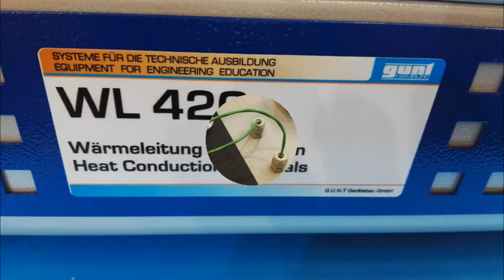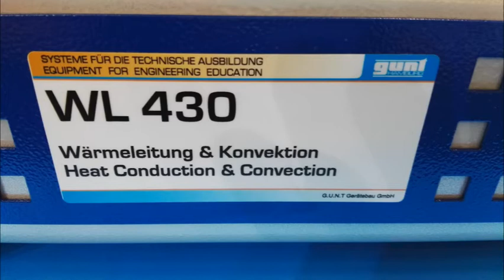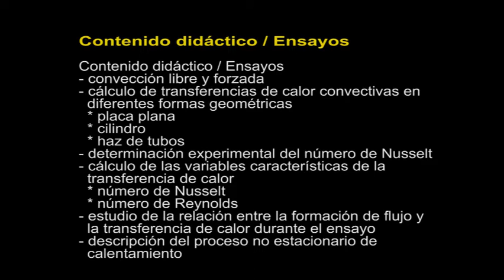Serie Thermoline. Fundamentos de transferencia de calor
Serie de equipos para el estudio de los fundamentos de transferencia de calor.
Thermoline